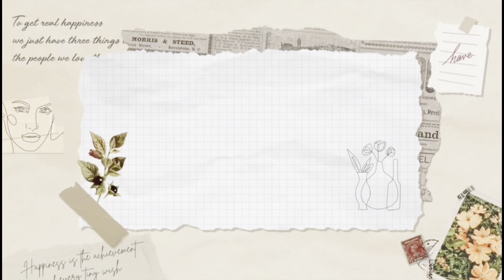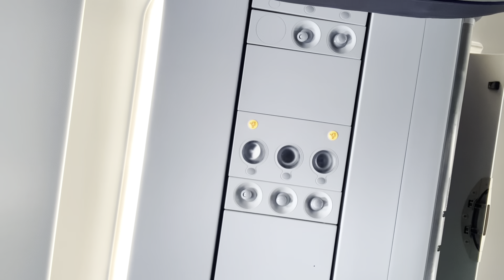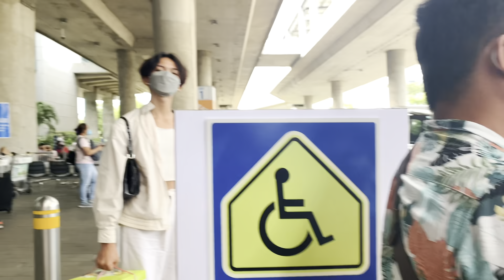FIRST TIME TRAVELING WITH MY BOYFRIEND 😍 / BOHOL TO MANILA VLOG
* Lyka - ahernxx
* Bigo - ahernnnn111